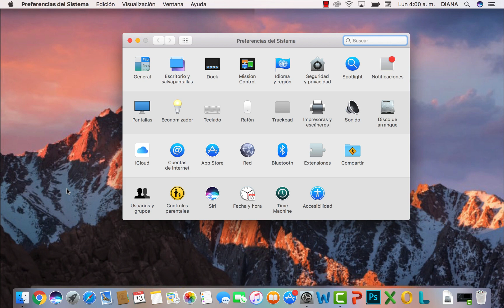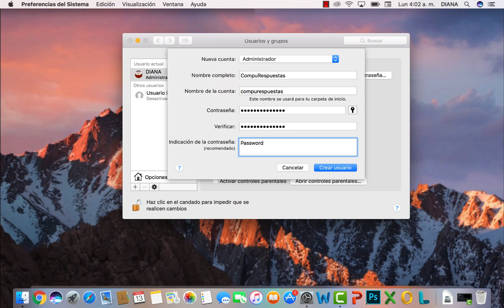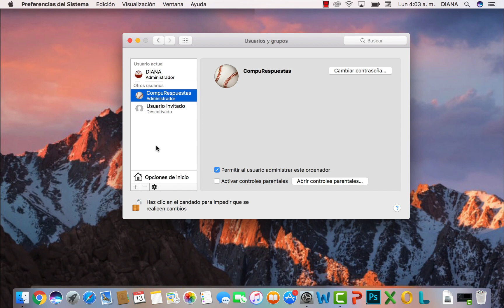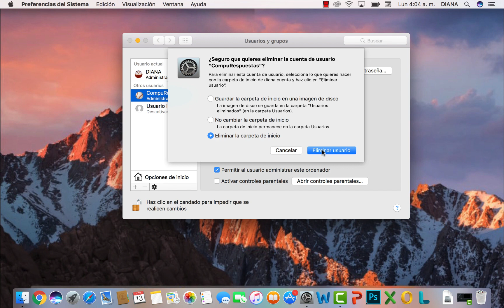Cómo Crear o Eliminar FACILMENTE Cuentas de Usuario en mi MAC 2020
En menos de 5 minutos aprende como adicionar o eliminar cuentas de usuario de tu  computador Mac.

🚨🚨Los MEJORES VIDEOS de nuestro canal en el 2020:
3. 2020!! Deseas Saber a Que Fotos Le Dio Me Gusta La Persona Que Te Interesa en Facebook ?: